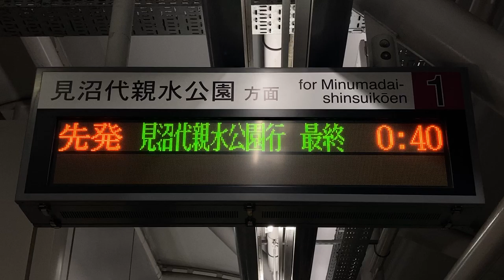【見沼代親水公園行最終】日暮里・舎人ライナー 西日暮里駅 ホーム 発車標(LED電光掲示板)